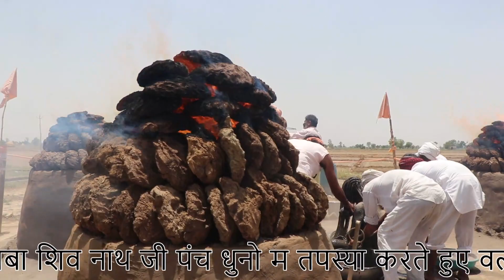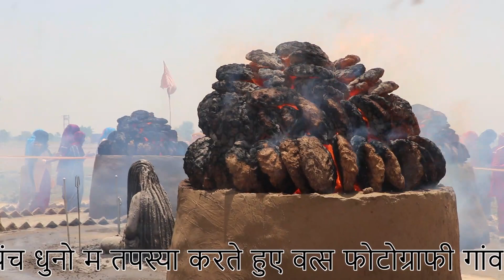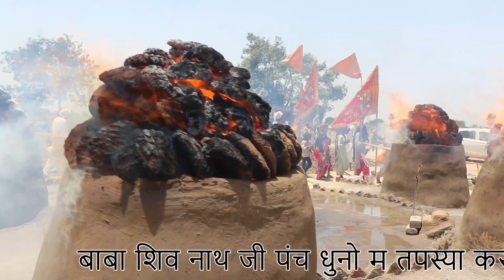Baba Shiv Nath ji | Tapsya karte hue aaj 30 vaa Din | Date 03.06.22